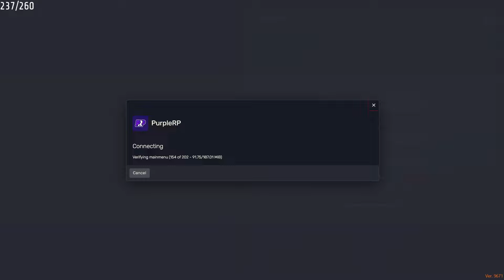LEO ESCOBAR THE TRACKSTAR!